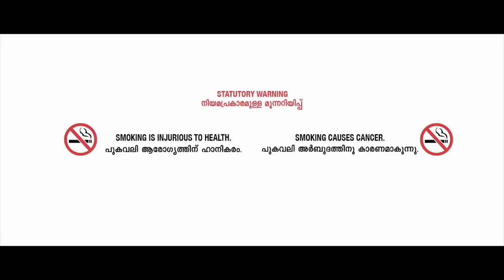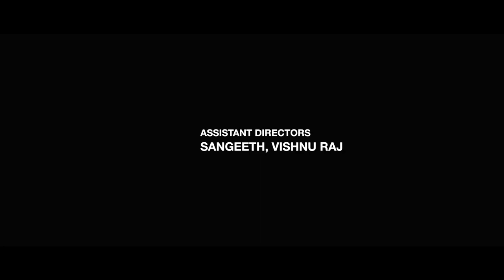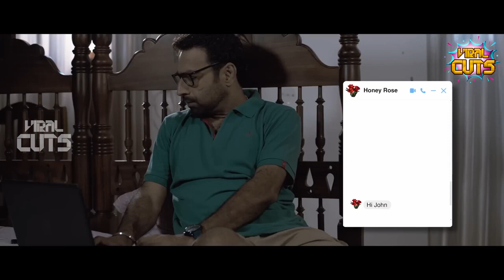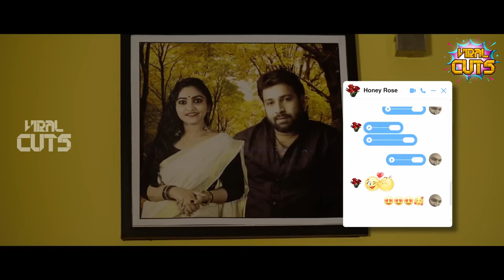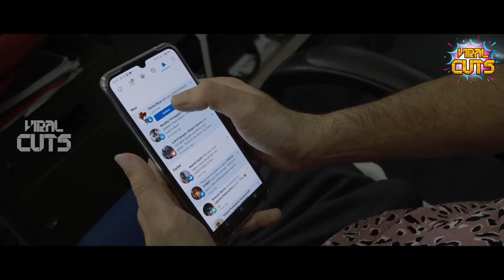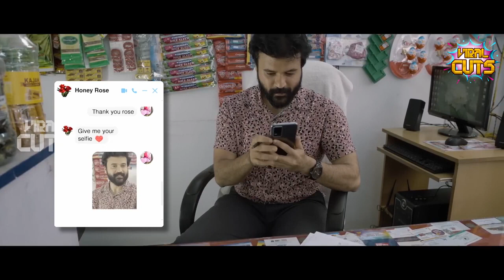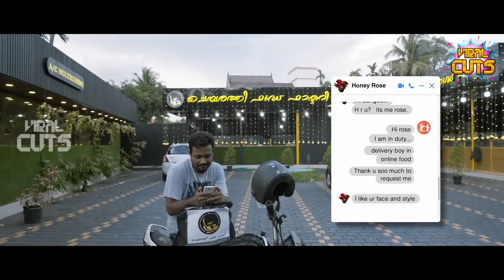3 Roses Malayalam Movie Bedroom Scene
Watch On
കാമുകനും കൂട്ടുകാരും ചേർന്ന് പാവം പെണ്ണിനെ  3 Roses Malayalam Movie Bedroom Scene

RF Creation Presents
Movie Name : 3 Roses
Written & Direction : Fazal
Dop : Firos Khader
Editing : Sajan V
Art : Pradeep , Riyadh
Production Controller : Radheshyam V
Costumes : Sukesh
Studio : Lal Media Arts
 Makeup : Sudhesh
Design : Antony Stephen